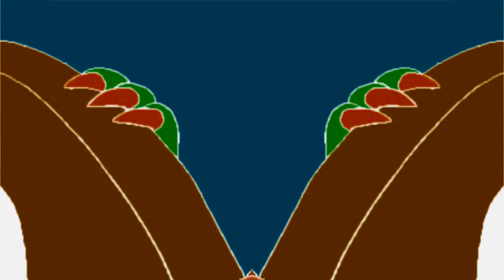Hotel Mario Intro in G-Major 14 (Version #1)